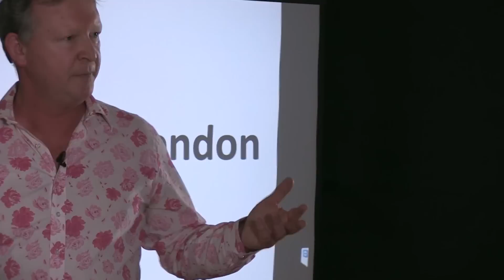Why those who ask for business plans are doomed to fail | Bill Morrow | TEDxHultLondon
Bill Morrow, has been creating, building & selling businesses for over 25 years. Founder and CEO of Angels Den, Europe & Asia's largest Business Angel Investor Network with 5000+ Business Angels, links to 1,000s more via syndicates/funds plus 400+ Business Angels a day visiting the website. Angels Den opened in MENA in 2012 across Qatar, Kuwait, Dubai and Abu Dhabi, Mexico in 2013 and Australia early 2014.

Angels Den was created to help companies, requiring an equity or business angel investor, to get their business in shape and attract angels.